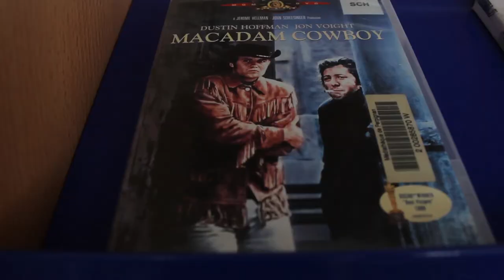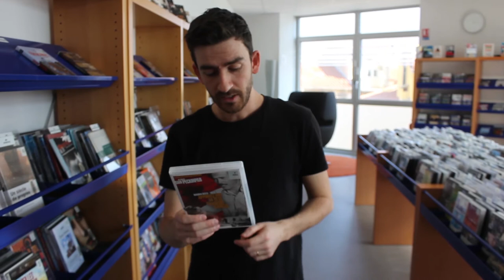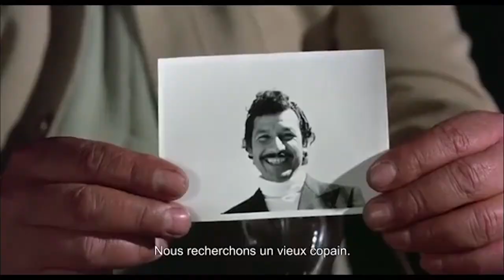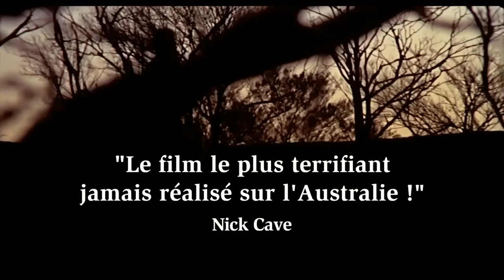Paroles de bibliothécaire !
Présentation de nos coups de cœur, d'une thématique, zoom sur un auteur... Paroles de bibliothécaires, à découvrir tous les mois ! Quand Philippe nous parle d'une de ses grandes passions, le cinéma !